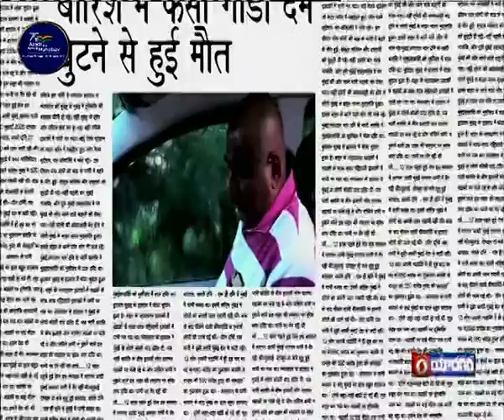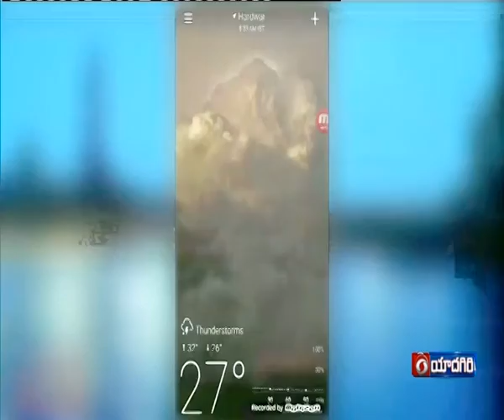TELUGU NEWS @ 21:00 Hrs || Dt : 13-07-2022